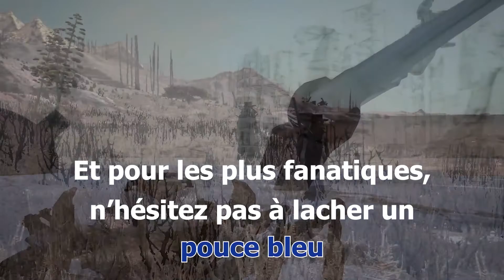Kenshi mod Genesis S03EP29 - L'expédition [FR]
Hurricaine envoie une expédition en direction de Gut et des cités Unies, son but est de redresser la situation financière de la cité de Thanos et de découvrir de nouvelles recette d'armes et armures.
Pour Thanos !

Ordre des mods mise a jour:

Transparent UI.mod
ShaderSSAO.mod
Breadnought's Facepaints.mod
Bandana (Undumbed).mod
More Merc Contract Options.mod
nomad cape.mod
Vanila Aesthetic Patch - Nomad Cape.mod
Sparring - Melee Defense Training.mod
More Character Making Sliders Ver.2.mod
more building(Bridge only).mod
Wooden Dexterity Training Dummy.mod
Weaklings give XP.mod
Strength Training Equipment.mod
Crucifixion.mod
CigarsMod.mod
Camping life addons.mod
Gourou Hurricaine.mod
Work_Bench_Variations.mod
Fashion Kenshi - Final Version.mod
Genesis.mod
Argonians in Kenshi.mod
Argonians Patch.mod
Removed Weather Effects.mod
Remove Training Bar.mod
Rattataki.mod
Rattataki animation patch.mod
More Sitting Animation.mod
Mediocre Faces.mod
Interior Design.mod
Guardpost.mod
Extended Camping.mod
Dragon Age Qunari.mod
Desert divers.mod
Dark Hive.mod
Dark Hive_Project Genesis patch.mod
Dragon Age Qunari.mod
Desert divers.mod
Dark Hive.mod